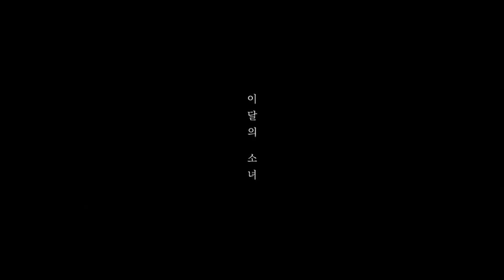Ianñ - ‘Waking, for the 4th time’ OFFICIAL M/V